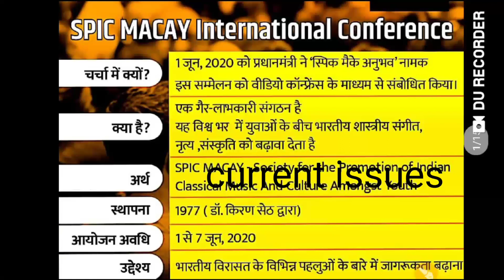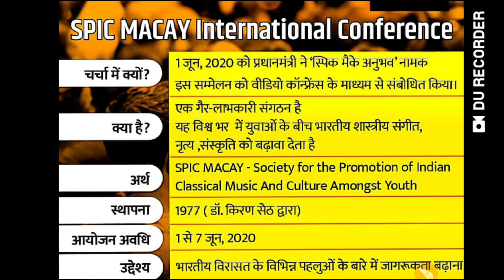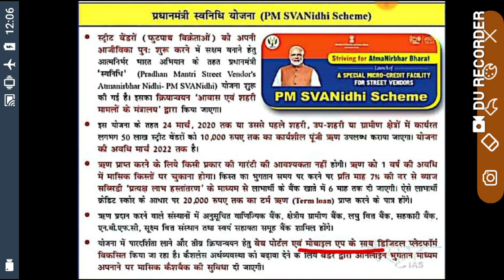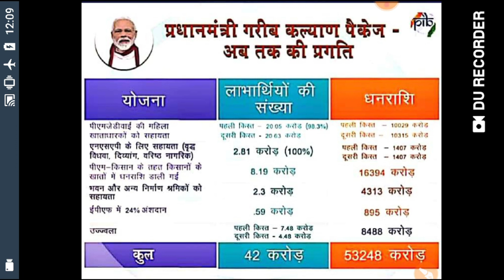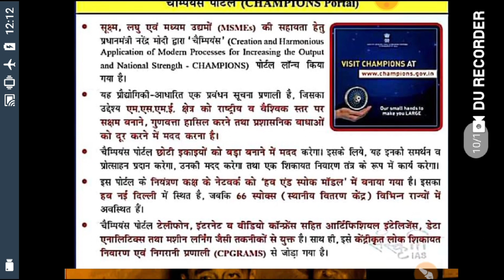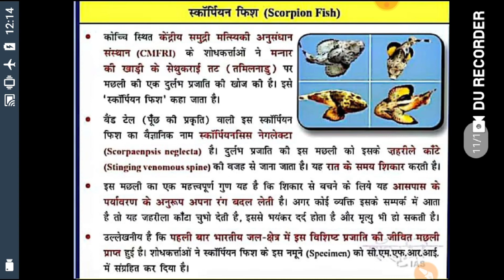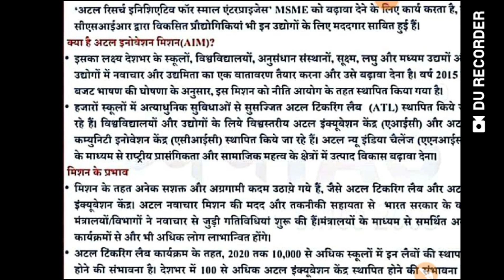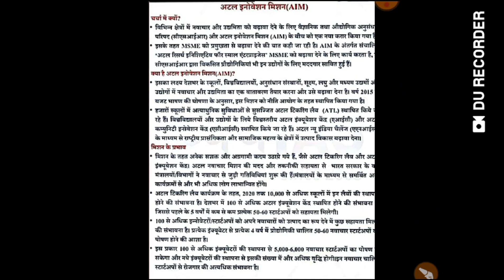Current issues 2020